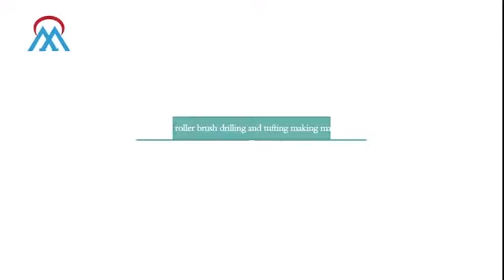Meixin Brush Making丨Wishes You Peace, Joy and Happiness Through the Coming Year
Meixin wishes you peace, joy and happiness through the coming year. Meixin, being together with you!

We have been committed to the production of 2-5axis brush machine, include driling, tufting, trimming and flagging machines over 20 years.

All our machines must be 100% tested to ensure their functionality, reliability, security and durability before shipment.